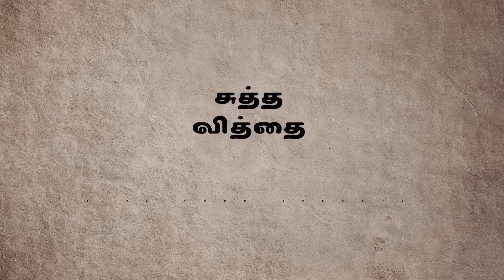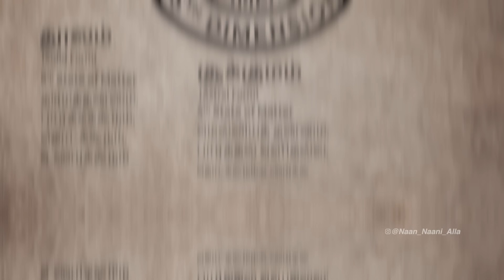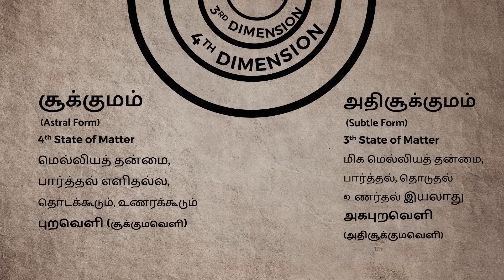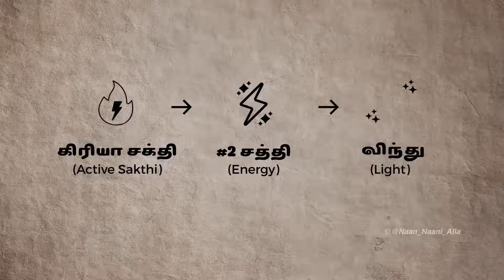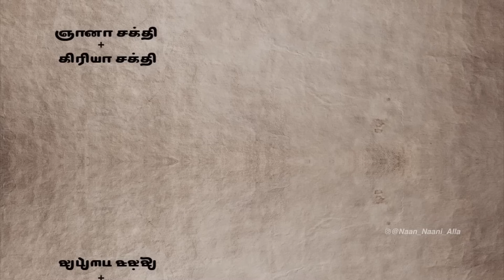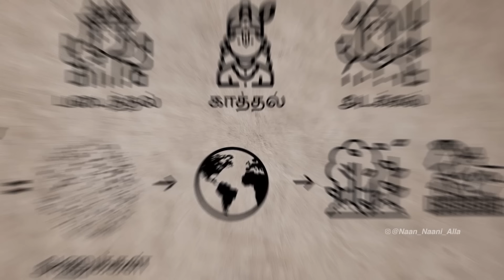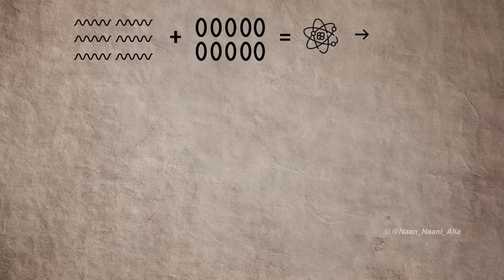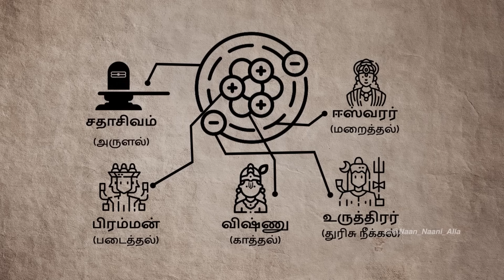5) ஐந்தாவது தத்துவம் : சுத்த வித்தை | 36 Thathuvangal | The Theory of Creation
36 தத்துவங்கள் என்பவை  உலகின் தோற்றம், பிரபஞ்சத்தின் அமைப்பு என்பவற்றை விளக்கும் சித்தாந்த மெய்ஞ்ஞானத்தின் எண்ணக்கருக்களில் ஒன்று ஆகும். பிரபஞ்சத்தை ஆக்கும் மூலப்பொருட்கள் 36 தத்துவங்கள் ஆகும்.